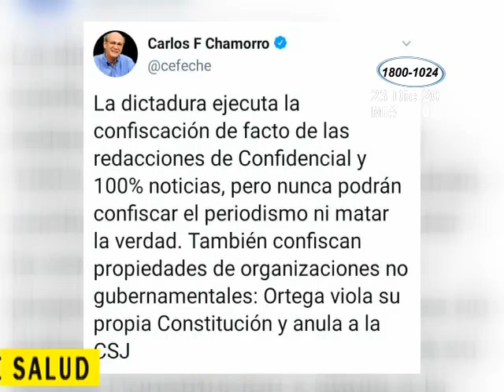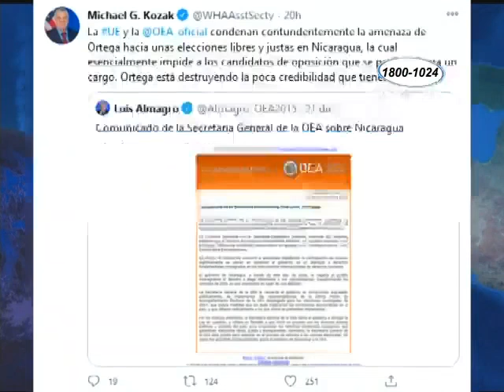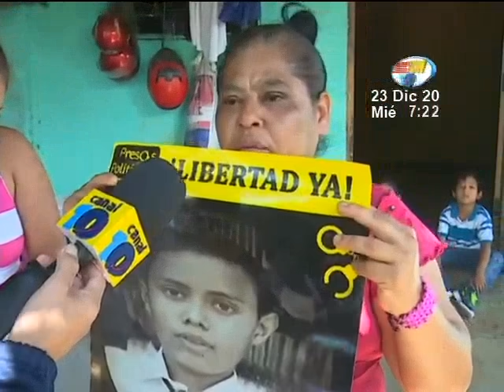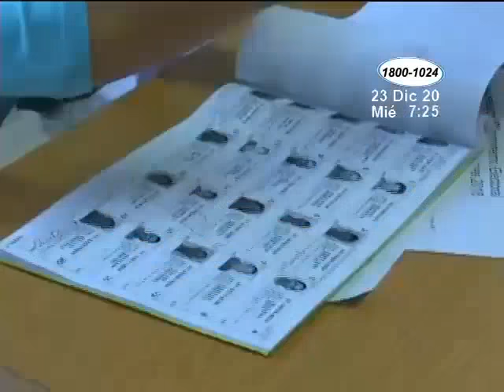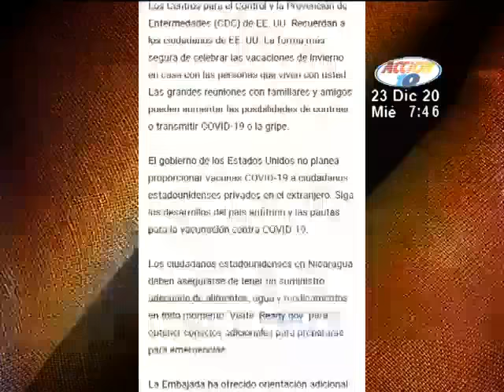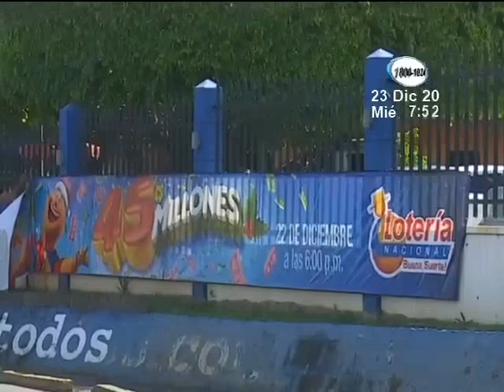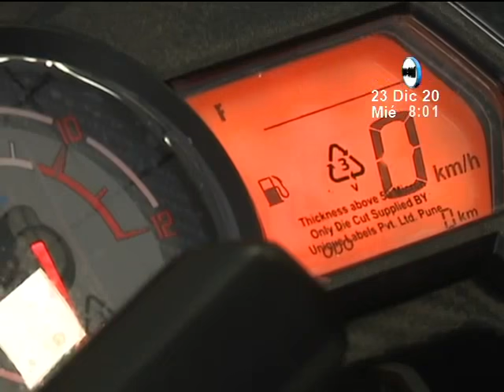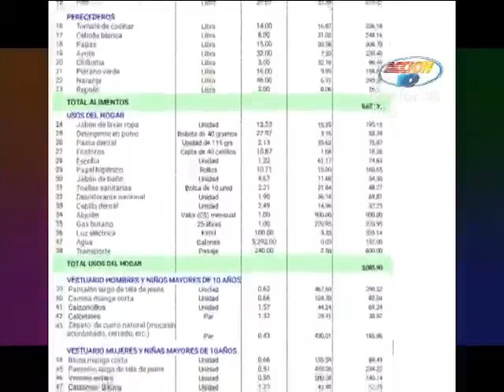Noticiero Acción 10 Estelar: Programa del 23 de Diciembre del 2020